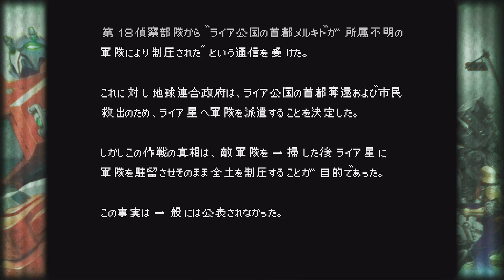NintendoSwitch カプコン ベルトアクション コレクション 海外版 Beat 'Em Up Bundle プレイ動画